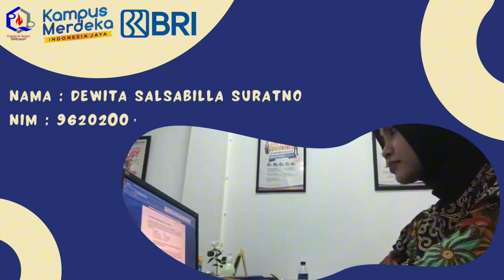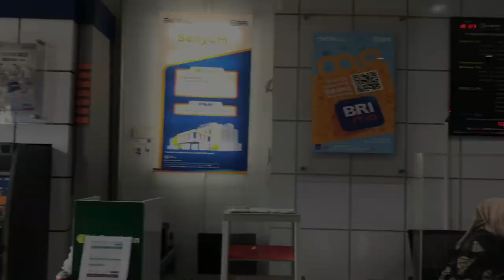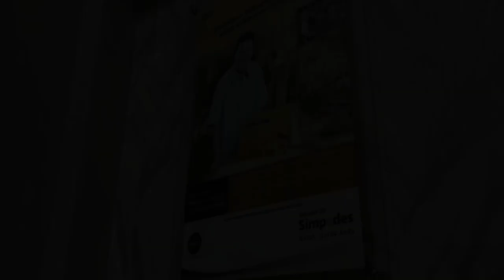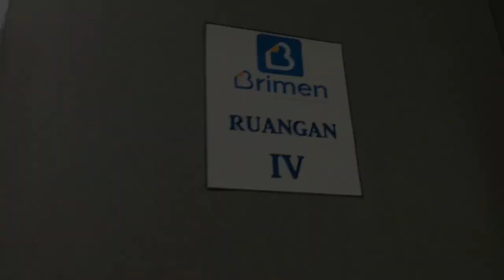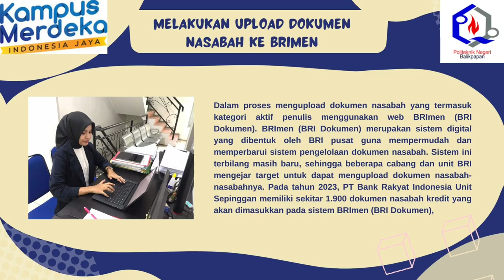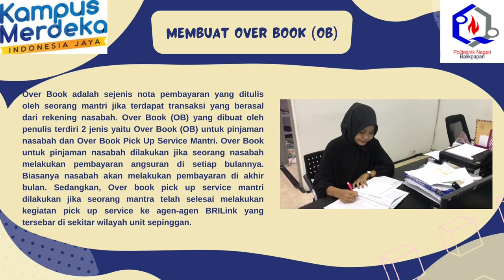Video Pelaksanaan Magang MBKM di PT. Bank Rakyat Indonesia (Persero) Tbk Unit Sepinggan 2023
Berikut adalah video pelaksanaan Magang MBKM saya selama di PT. Bank Rakyat Indonesia (Persero) Tbk Unit Sepinggan. Pelaksanaan kegiatan program magang ini terhitung mulai tanggal 23 Januari sampai dengan 23 Juli 2023.

Nama : Dewita Salsabilla Suratno
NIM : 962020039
Kelas : 3PKD2
Tempat Magang : Bank BRI Unit Sepinggan (Jl. Marsma R. Iswahyudi No. 27, Gunung Bahagia, Sepinggan, Kecamatan Balikpapan Selatan, Kota Balikpapan, Kalimantan Timur)

Program Studi D4 Perbankan dan Keuangan Digital
Jurusan Akuntansi
Politeknik Negeri Balikpapan
2023